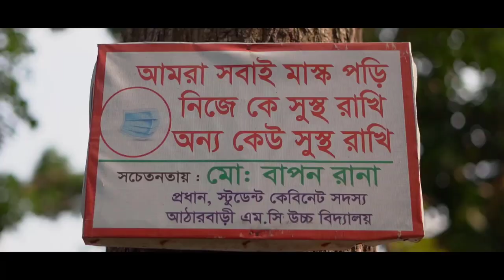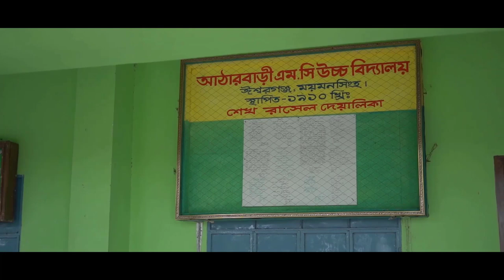ফেলে আসা শৈশব, ফিরে পাওয়ার একদিন || SSC Re union batch 2014 || part 5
তোরা ছিলি তোরা আছিস জানি তোরাই থাকবি
বন্ধু বোঝে আমাকে, বন্ধু আছে আর কি লাগে?
Atharabari M.C. High School.